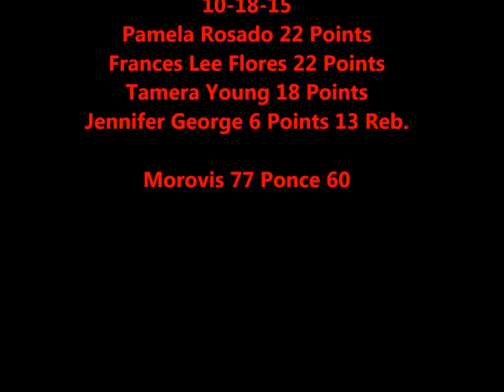Morovis vs Ponce SHORT REEL 10-18-15 - BSNF Puerto Rico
Morovis defeat  Ponce 77 - 60